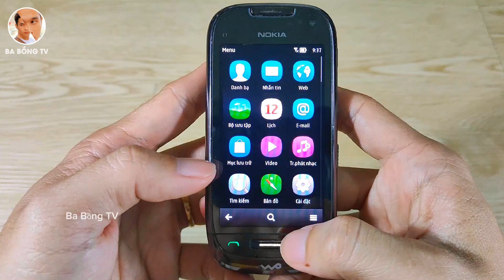Nokia C7-00 Game Test Part 2 😂